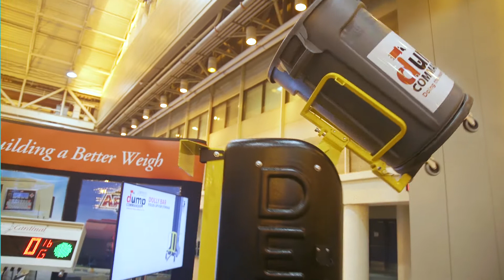Top 7 Coolest Sights from WasteExpo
Check out the top 7 coolest sights at WasteExpo 2017.